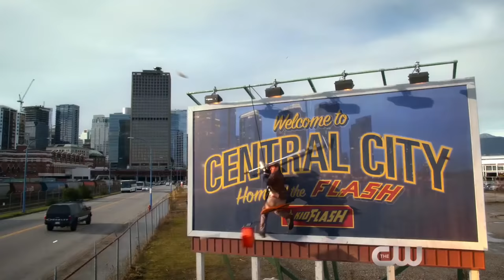The Flash 3x15 Sneak Peek "The Wrath of Savitar" (HD) Season 3 Episode 15 Sneak Peek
The Flash 3x15 "The Wrath of Savitar" Season 3 Episode 15 Sneak Peek - SAVITAR VISITS WALLY – While training with Barry (Grant Gustin), Wally (Keiynan Lonsdale) starts to have visions of Savitar, which he hides from the team. A dangerous secret threatens Barry and Iris’ (Candice Patton) happiness. Alexandra La Roche directed the episode written by Andrew Kreisberg & Andrew Wilder (#315). Original airdate 3/7/2017.

The Flash 3x15 Sneak Peek/Preview "The Wrath of Savitar"
The Flash Season 3 Episode 15 Sneak Peek
The Flash 3x15 Sneak Peek "The Wrath of Savitar" (HD)